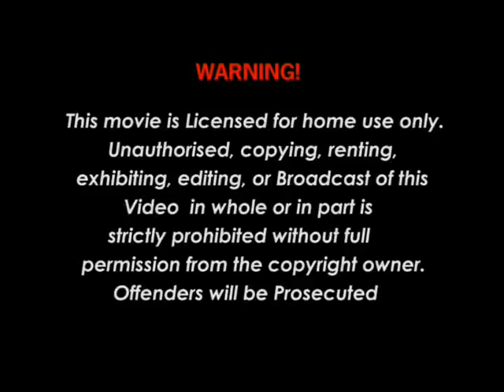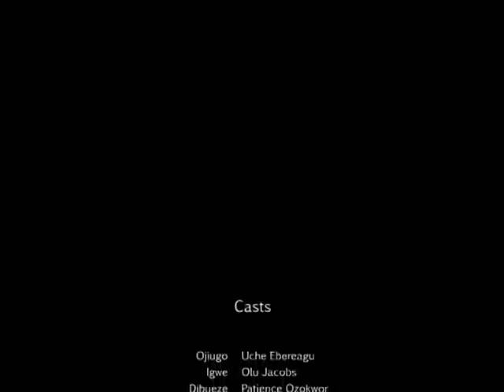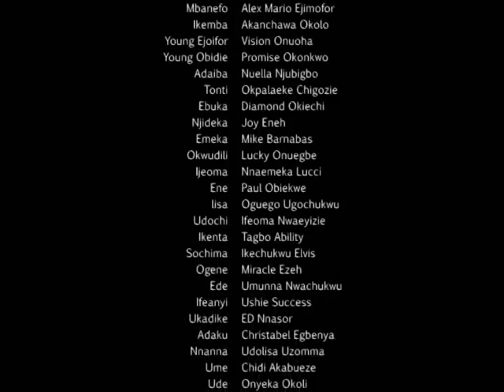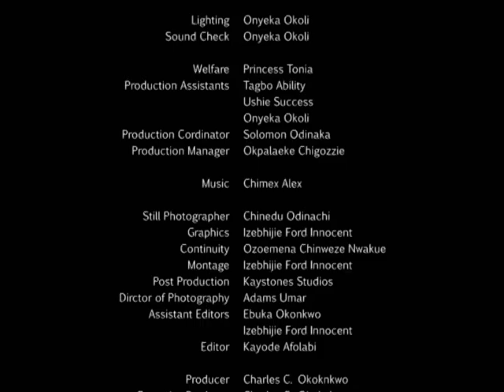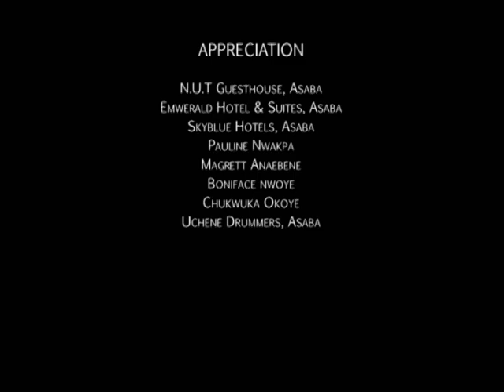BATTLE OF DESTINY PART 1 - NIGERIAN NOLLYWOOD EPIC MOVIE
This Movie have a Sequel SON OF THE SOIL PART 1 & 2,See the sequel parts below..

Nollywood Movie, African Movie, Epic Movie